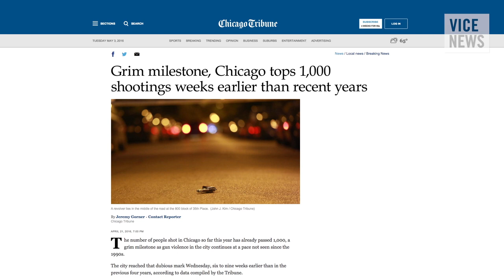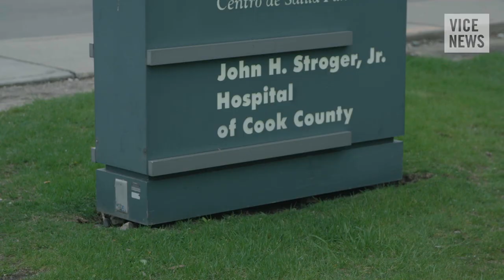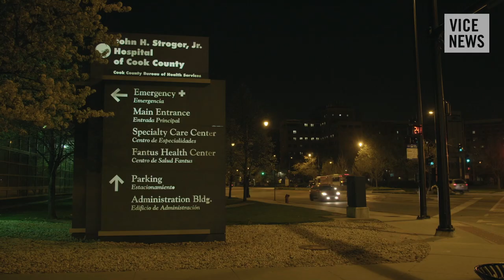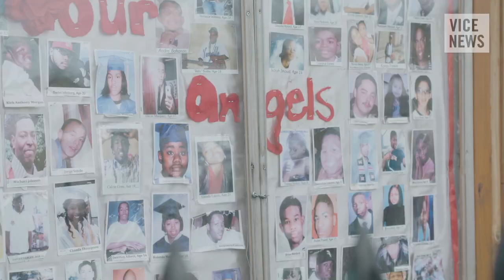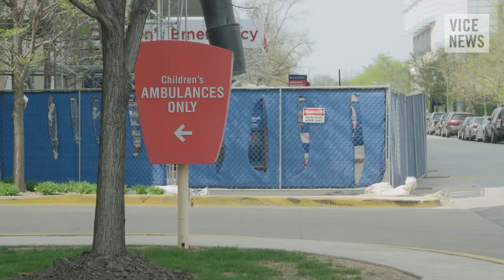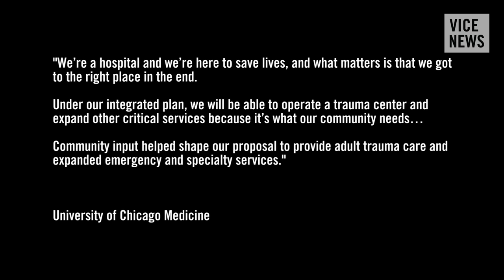The Fight For Trauma Care on Chicago's South Side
There are currently four hospitals in Chicago that maintain level 1 adult trauma centers, where the critically injured, including victims of gun violence, must go for life-saving treatment. But not one of those hospitals is located on the city's often-violent South Side.

According to a 2013 study published in the American Journal of Public Health, victims shot more than 5 miles from a trauma center have a lower rate of survival. Adult trauma victims on the South Side face travel distances as great as 15 miles, prompting community protests and making families wonder whether loved ones could have been saved with more immediate care.

VICE News went to the South Side to see the consequences of the city's trauma-care desert, and to find out what's being done to change it.

Read "It's Official: The Chicago Police Department Has a Serious Racism Problem"